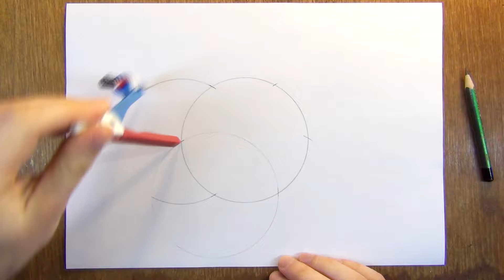Simple Geometric Pattern - Geometric Drawing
Easy to make geometric drawing with compass and ruler
In blue color
In green color
Schneider Topliner 967
👉Other interesting drawing tools
Geometry Set, 15 pcs, Geometry Kit for Artists and Students
Steel Rulers 📐